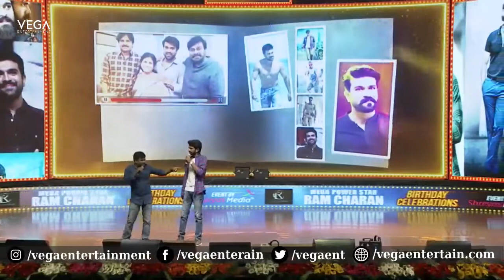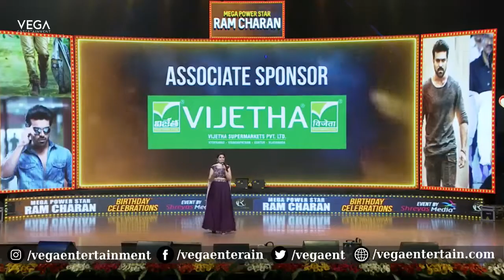Jabardasth Team Funny Skit @ RAM CHARAN Birthday Celebration